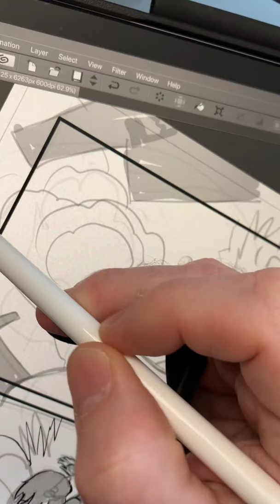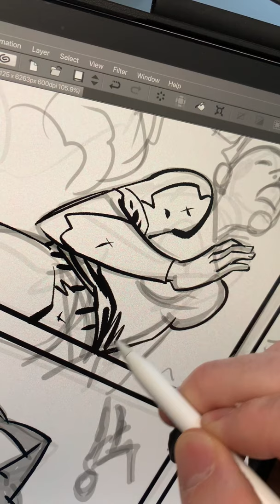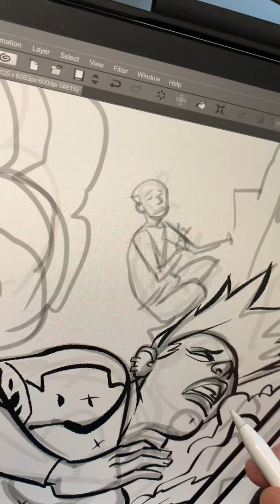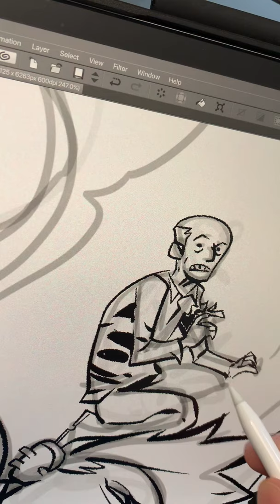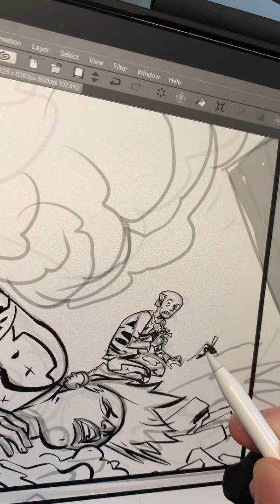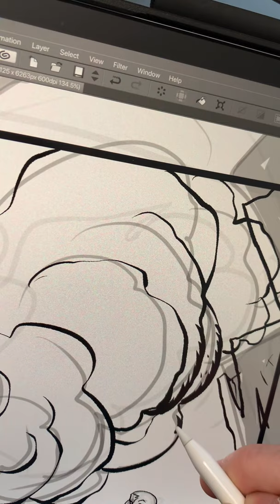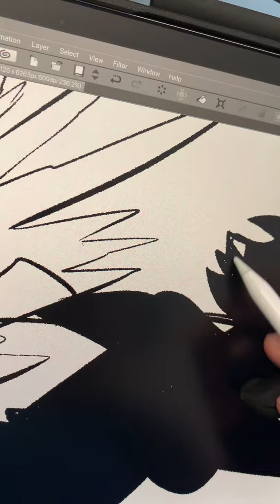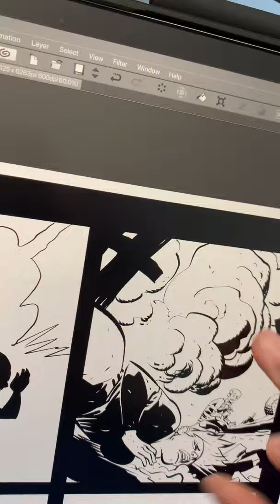POWERS! Inking a 12 minute panel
In real time, inked in Clip Studio on my Ipad! Sorry for the music, had to cover my breathing right over my phone:)
M!